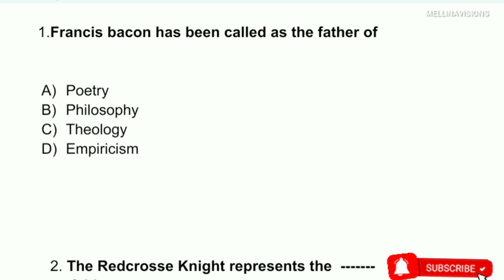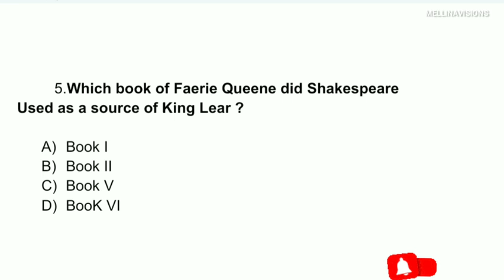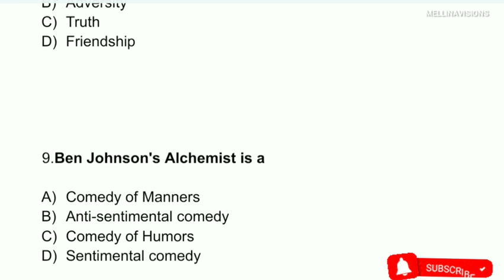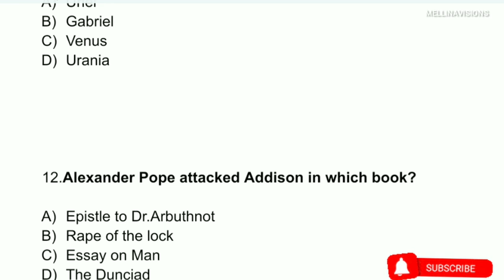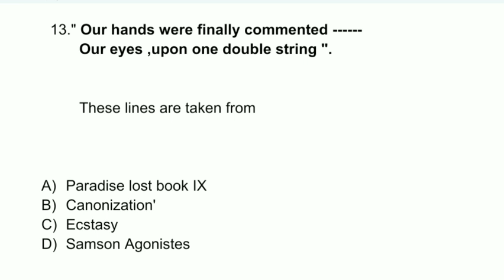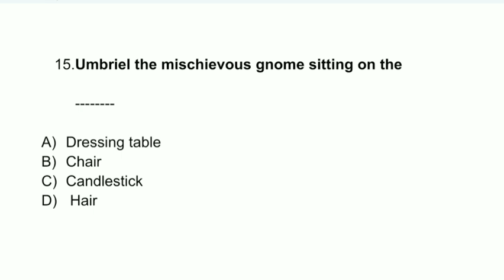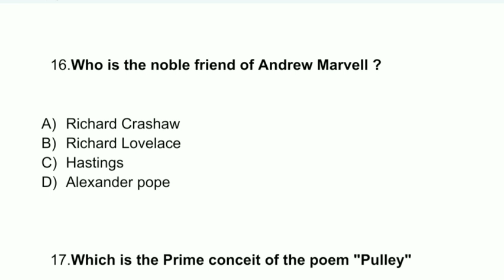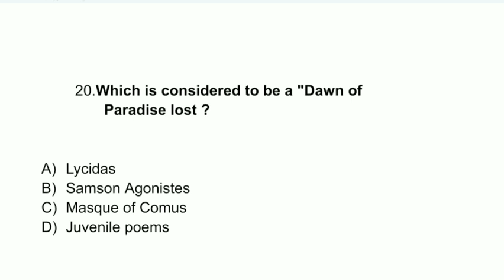PG TRB ENGLISH UNIT I and II MCQS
MCQS FROM UNIT 1 AND 2 MELLINA VISIONS

ANSWERS

1.D 2.D 3.C.4.C.5.B.6.B.7.D.8.B.9.C.10.C
11.D 12.A.13.C.14.C.15.C.16.B.17.D.18.B.19.B.20.C